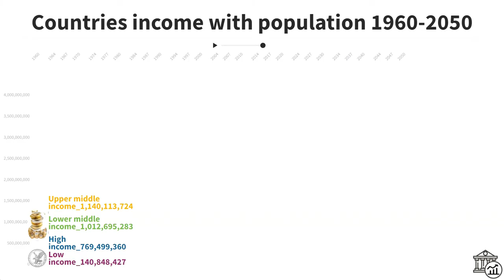Income with population Chart 1960-2050 (Project) | DataBank & Topdata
Databank wants to use data visualization to liberate data so that the audience can see the trajectory of time, use a short time to understand trends and changes, and then predict the future and make thing right for better world.

Sharing is a happy thing, share knowledge with whoever you care about.

Thanks for sharing. We will daily update the world’s top data and good topics.

World Peace & Green Earth

If you are interest the more history and truth behind the data, please click into the Top Data channel